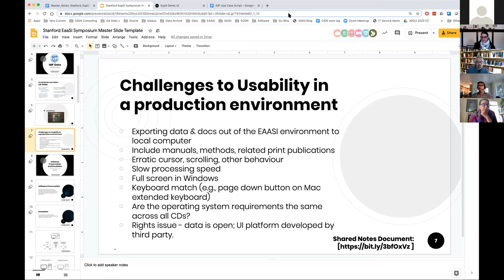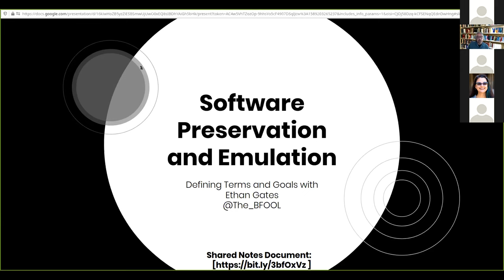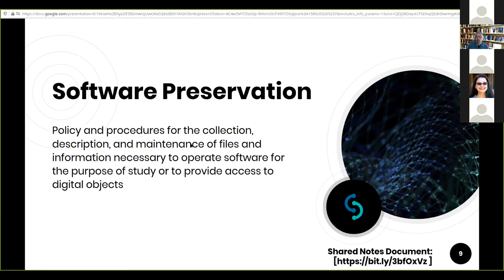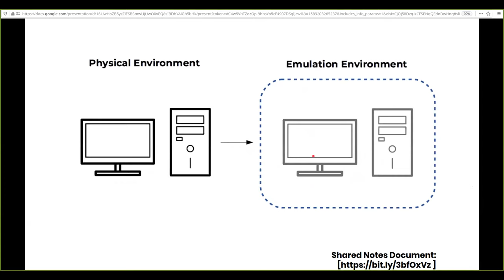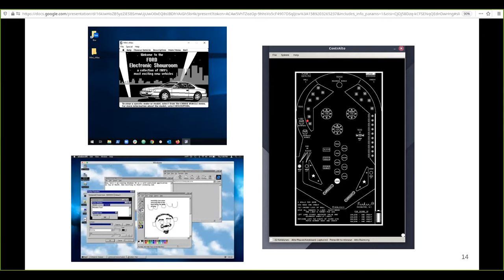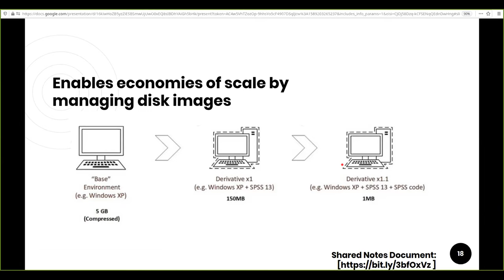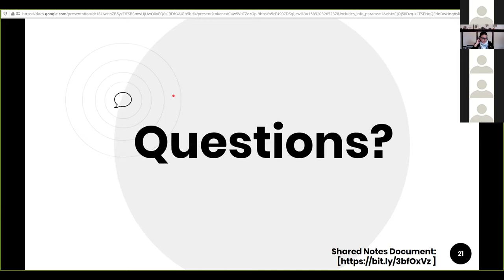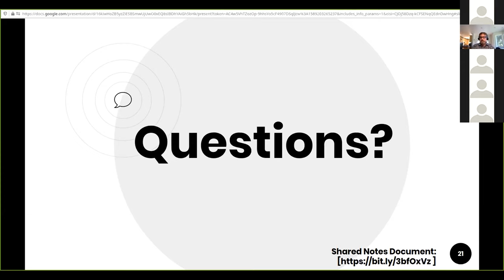Stanford Software Preservation Symposium - Software Preservation and Emulation as a Service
Ethan Gates from Yale University Libraries describes the potential use of emulation technology as a Software Preservation strategy.  This video includes an overview of of software preservation and how Emulation as a Service can be used for software access / preservation.